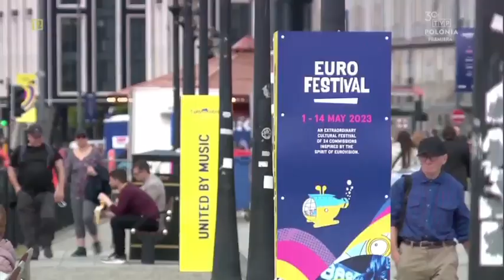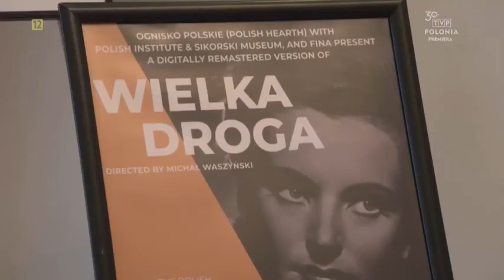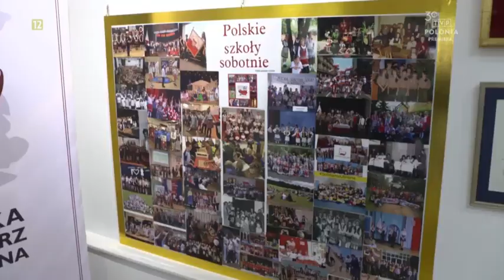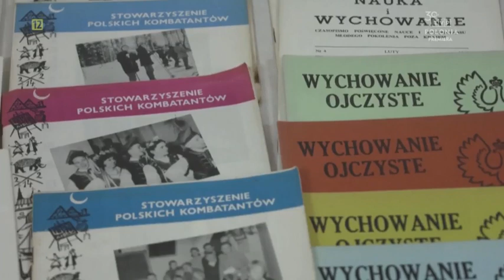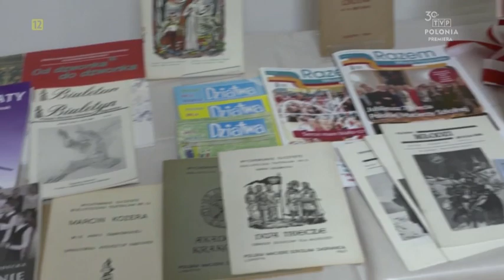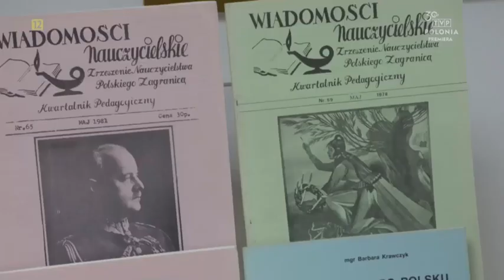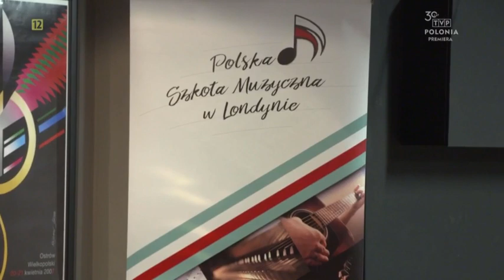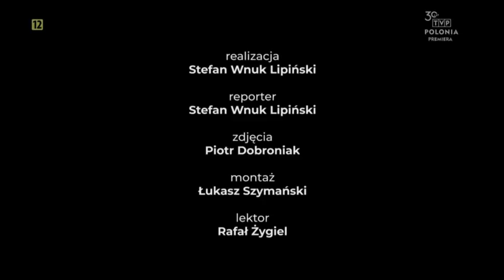odc. 243 - Magazyn z Wysp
MagazynzWysp to program @TVPPolonia relacjonujący najważniejsze wydarzenia z życia Polonii na Wyspach Brytyjskich.

W tym wydaniu:
00:00 Start
00:50 Finał Eurowizji w Liverpoolu
03:54 Drugie życie „Wielkiej Drogi” - filmu o szlaku armii gen. Andersa
07:32 70-lecie Polskiej Macierzy Szkolnej
10:38 128. rocznica urodzin gen. Stanisława Kopańskiego
12:10 Koncert uczniów Polskiej Szkoły Muzycznej im. Andrzeja Panufnika